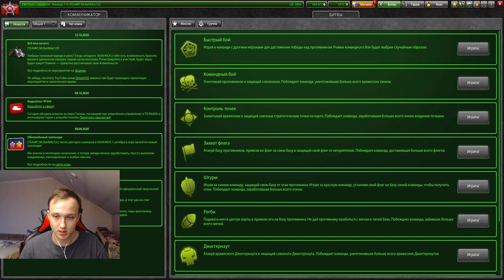СТАРАЯ ДОБРАЯ ВИКИНГОИЗИДА - НА ЧТО ОНА СПОСОБНА НЫНЧЕ В ТАНКАХ ОНЛАЙН?